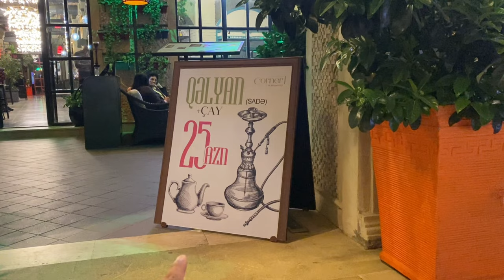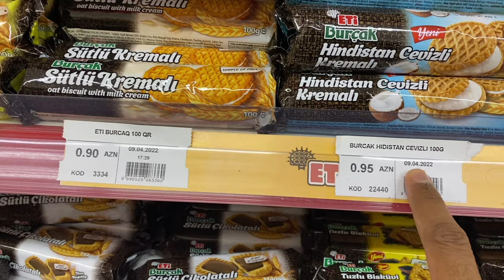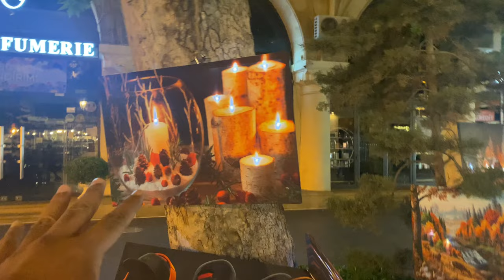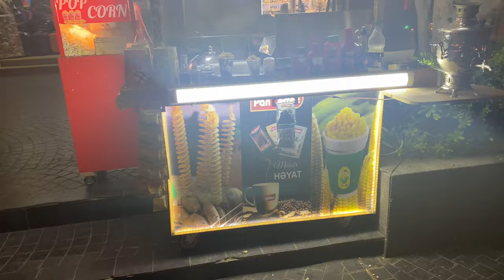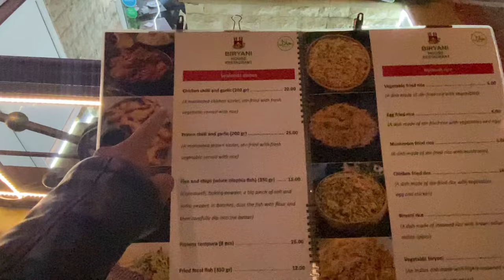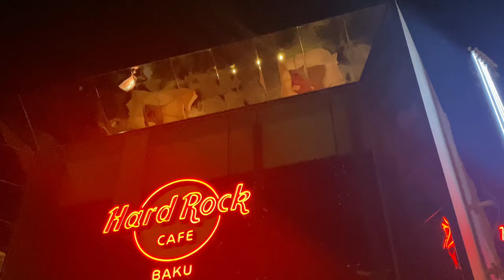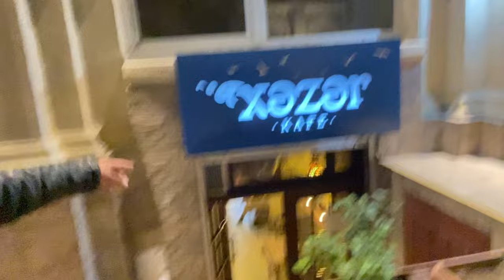Baku Night Life🤩 || Nizami Street, Azerbaijan || Must Watch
In this video you will see complete night life of Baku city at Nizami street ,Azerbaijan. You can enjoy your night life also by simply visiting this street at anytime and believe me it's so amazing for party ,food and shopping.

1. DJI Osmo Mobile 3 Gimbal
2. Apple I-Phone 11 PRO, 12 PRO & 13 PRO MAX
3. Samsung Galaxy A9 & A8
4. Huawei Nova 2plus
5. DJI Tripod for Timelapse and Hyperlapse
6. Joby Gorillapod 3K Kit - Black
Follow me @ashuu_lion

I hope everyone enjoyed this video, don't forget to like, share and subscribe and what will be the next video you want and on which topic please share your comment below :-) God bless you all